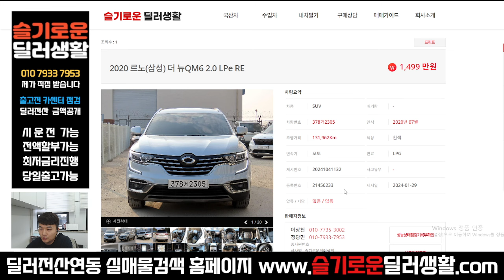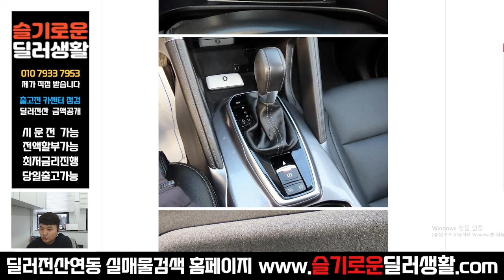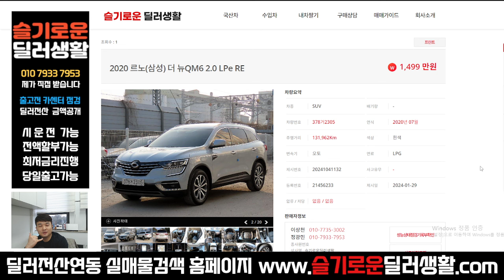(실매물중고차) 1499만원 더뉴QM6 LPe RE (2305)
상호명: 슬기로운딜러생활
주소: 수원시 권선구 권선로 341 오토컬렉션 215호
사원증번호: GC23-01214
사원 성명: 정광민
사원 연락처: 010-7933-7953 (((==여기로 문의 주세요!!

감사합니다